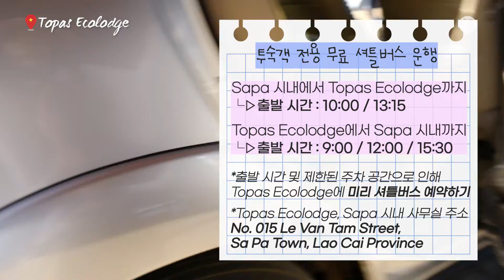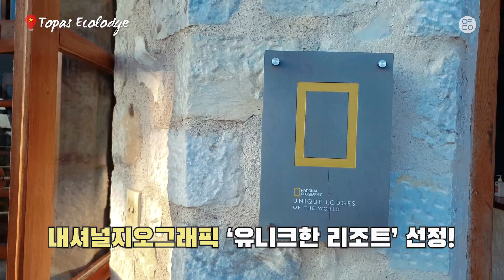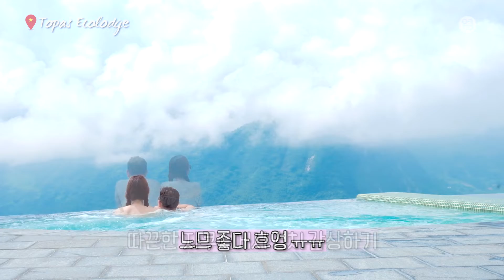토파스 에코롯지 호텔｜베트남 최고의 인피니티 풀! 사파 호텔 끝판왕! [베트남 사파 여행 #7]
토파스 에코롯지 (Topas Ecolodge)는
내셔널지오그래픽이 선정한
살면서 꼭 가봐야 할 숙소입니다.

베트남 사파 여행 추천지입니다.
비용이 조금 부담되지만
돈 모아서 또 가고 싶은 곳이에요♡
저희는 (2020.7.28~29) 1박 했습니다.
1박으로는 아쉬운 곳이에요. ಥ_ಥ

높은 산속에서 대자연을 만끽하면서
힐링하고 또 힐링하세요.(✿◡‿◡)
주변에 아무것도 없어서
자연과 함께 온전히 숙소만
누리고 싶은 분들께 적합한 곳입니다.
*너무 대자연이다 보니 벌레는 많아요 ㅠ

토파스 에코롯지는 지구를 생각하는
친환경 리조트입니다 :)
일회용품 사용을 최소화하고 있으며,
객실에 전기는 숙박의 질을 해치지 않는
선에서 최소한의 전력만 사용된다고 합니다.
*객실 내에 티비 없고 와이파이 안됨

토파스 에콜로지의 자랑인 인피니티 풀은
요즘 말로 졸라 지립니다!!👍
인피니티 풀장은 두 개가 있고요.
같은 장소에 위아래로 있습니다.
아래층에 있는 풀장에는 뜨끈뜨끈한
자쿠지가 있는데 정말 좋았습니다 :)
*영상 보시고 분위기 만끽하세요!ㅎㅎ

😘리리코코 영상 봐주셔서 감사합니다.
베트남 사파 랜선 여행 어떠셨나요?
다음 영상도 베트남 여행 영상입니다.

영상 만드는데 정말 큰 힘이 됩니다!
🤞댓글도 사랑이에요 ♡

우리 다음 영상에서 또 만나요! 안뇨옹~'◡'*

 ✔베트남 사파 여행 영상 차례대로 보기

*다음 영상도 베트남 여행 '사파'일까요?
안 알려줌 ! 😝